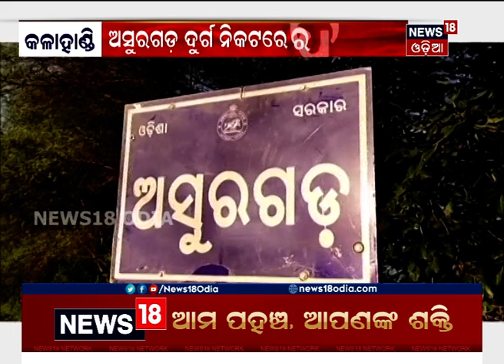କଳାହାଣ୍ଡି ଜିଲ୍ଲାରେ ରହିଛି ଐତିହାସିକ ଅସୁରଗଡ ଦୁର୍ଗ, ଏଠି ଅପହଞ୍ଚ ସରକାରୀ ଯୋଜନା